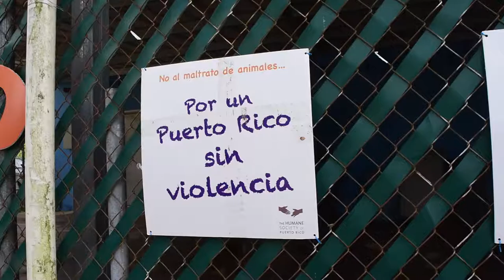Santuarios no dan a basto para atender animales realengos en Puerto Rico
Expertos alertan que el incremento de la migración podría llevar a que más familias abandonen sus mascotas en las calles.